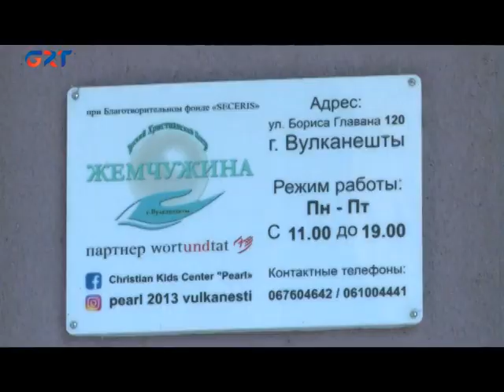Valkaneştä “Jemçüjina” merkezindä uşaklar yazı şen geçirerlär